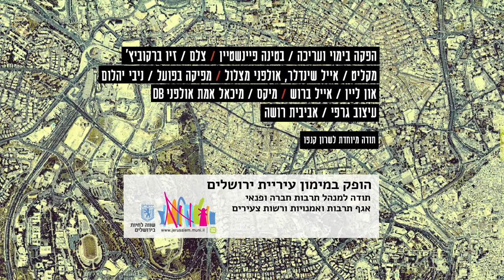Indie City - The Great Machine - Love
צולם בדוידקה ירושלים.

.Filmed at the David'ke, Jerusalem
Love", by The Great Machine, is a music video made for the Indie-City project"

הפרוייקט נעשה בתמיכת עיריית ירושלים - אגף תרבות ואומנויות ורשות הצעירים.

produced and directed by Bettina Fainstein
במוי והפקה :בטינה פיינשטיין

Filmed by Ziv Berkovich
צילום: זיו ברקוביץ'

Recorded by Eyal Shindler
הקלטה: אייל שינדלר

edited by Bettina Fainstein
עריכה :בטינה פיינשטיין

Mix by Michael Emet,DB studios
מיקס סאונד: מיכאל אמת, אולפני DB

Executive producer : Nivi Yahalom
הפקה בפועל:ניבי יהלום

Graphic design by Avivit Rosha
גרפיקה: אביבית רושה

On-Line by Eyal Brosh
און ליין: אייל ברוש